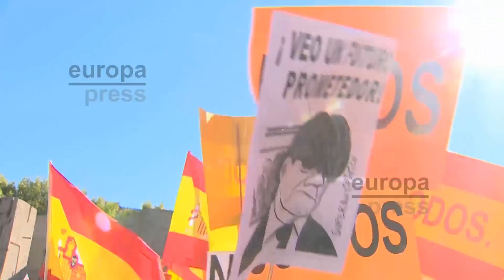Colón vuelve a clamar por la unidad de España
Una concentración celebrada este sábado en la madrileña Plaza de Colón ha clamado en favor de la defensa de la unidad de España con gran cantidad de banderas nacionales y con diferentes lemas de los asistentes. La Fundación Denaes convoca la concentración, a la que han acudido la presidenta de la Comunidad de Madrid y el vicesecretario de Comunicación del PP, Pablo Casado.